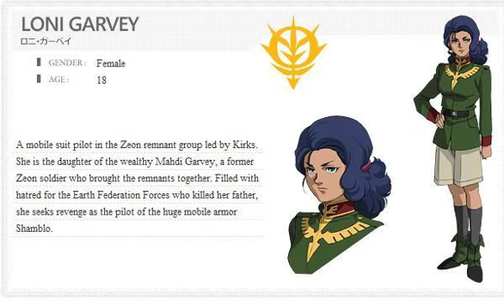Crush (크러쉬) - Click Like (Prod. Crush) (Feat. Paul Blanco) (𝙨𝙡𝙤𝙬𝙚𝙙 + 𝙧𝙚𝙫𝙚𝙧𝙗)